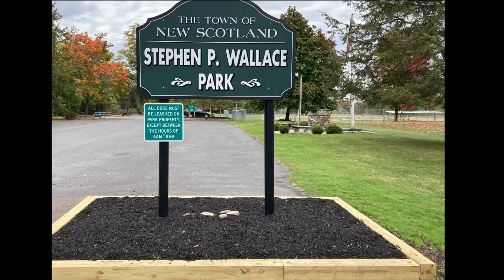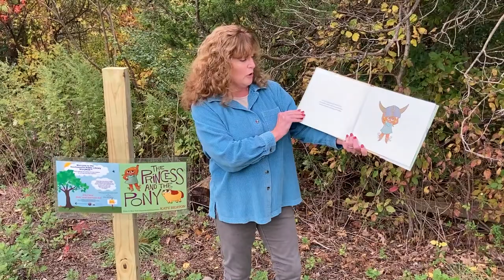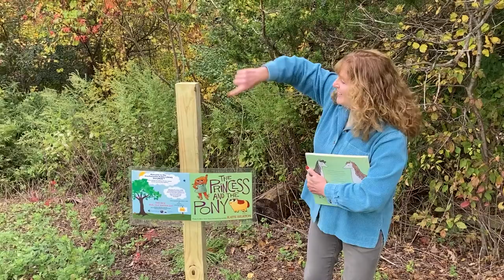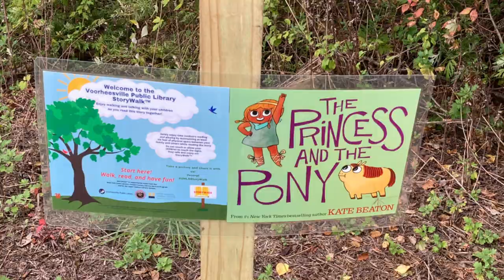Go for a Storywalk at Wallace Park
StoryWalk®

StoryWalk® is an innovative and delightful way for children and families to enjoy reading and the outdoors at the same time! The Voorheesville Public Library thanks the Upper Hudson Library System for supporting this grant-funded project and the Town of New Scotland for co-sponsoring. Thank you to Ken Guyer, Highway Superintendent, Halsey Brown, Brian Strauss, Ray Ginter and some of the Boy Scouts from Troop 73  for their help with the installation. The StoryWalk® is located at Wallace Park on Swift Rd. in the walking/running loop through the woods by the playground. Walk, read, and enjoy!

The StoryWalk® Project was created by Anne Ferguson of Montpelier, VT and developed in collaboration with the Kellogg-Hubbard Library. Storywalk® is a registered service mark owned by Ms. Ferguson.